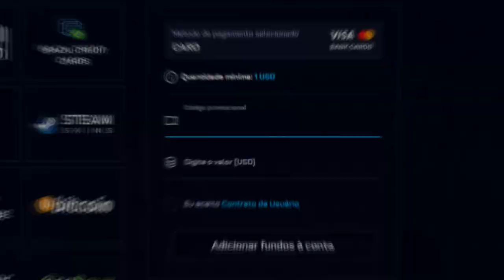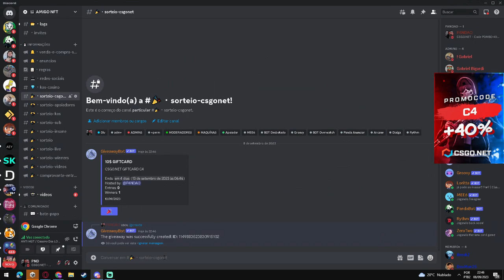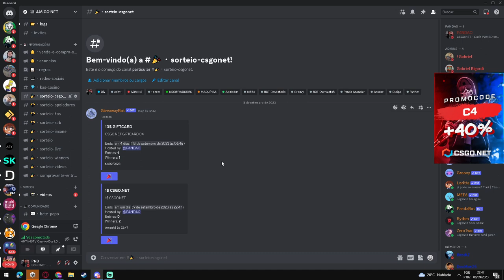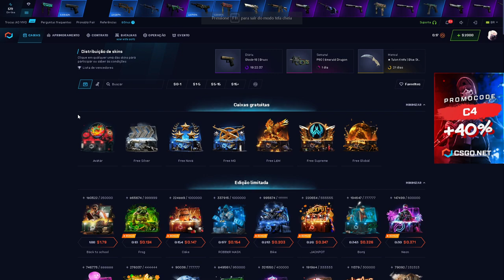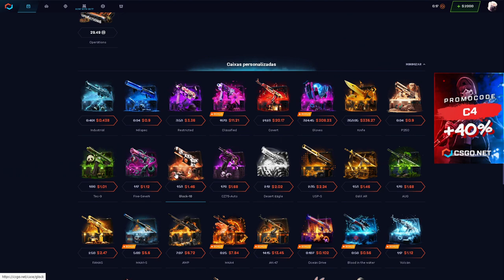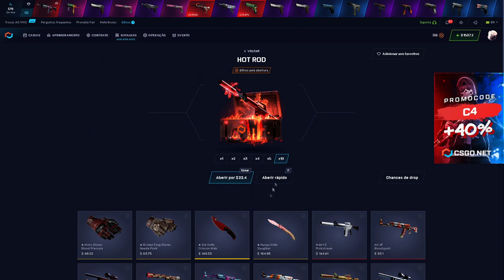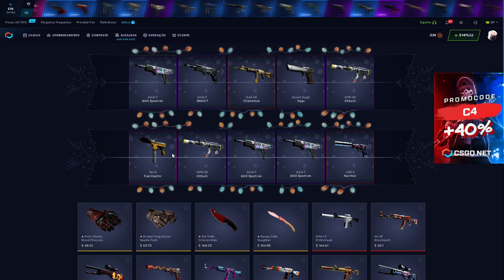Novo sistema de SORTEIO para o CODIGO C4 no DISCORD - + CAIXA HOTHOD